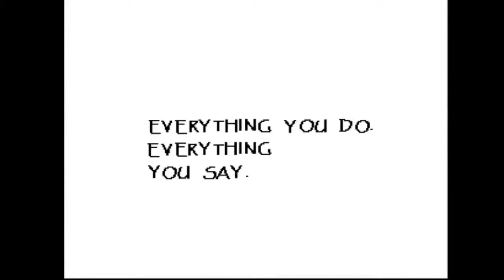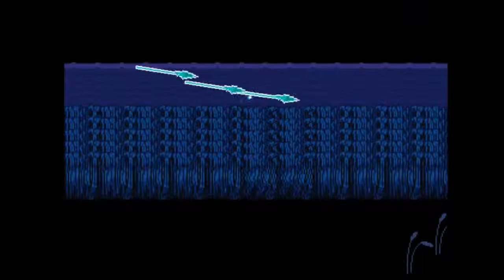Undertale Ep. 4 (Neutral/Pacifist) - Knight in Shining Armor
Before you watch the video (or after, or in the middle, or wherever), i suggest you read this description.

Sorry for the low mic volume here, it appears the game's volume is really high compared to  my mic's volume.

Another thing to mention, I have played through all of this game (I think) a while back, so this is pre-recorded footage and I know a bit more about the game than what you get without reading about it and stuff. So saying "OMG You're not supposed to do that OMG nooooo" or "WUT? How did you know this was the Neutral/Pacifist route or something" is, well, invalid, I guess.

I also highly recommend to play the game for yourself so you wouldn't spoil the goodness it serves, even though you were basically already spoiled by watching this video (if you watched it, that is). But if you've already finished the game, feel free to watch!